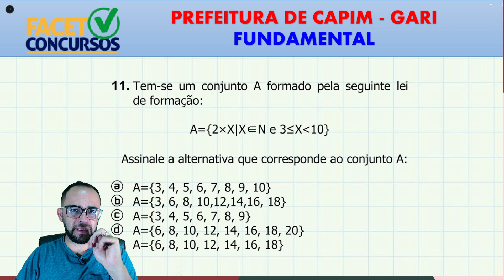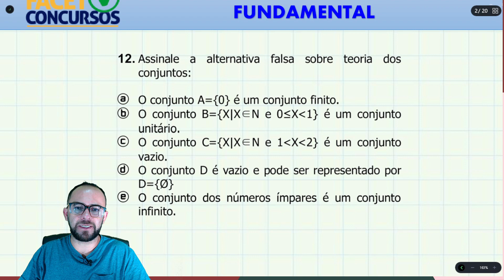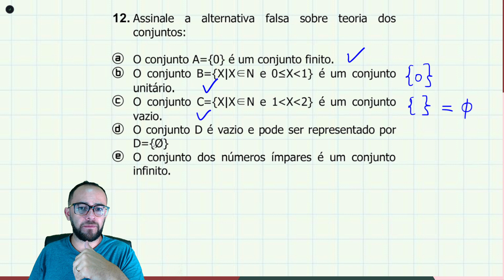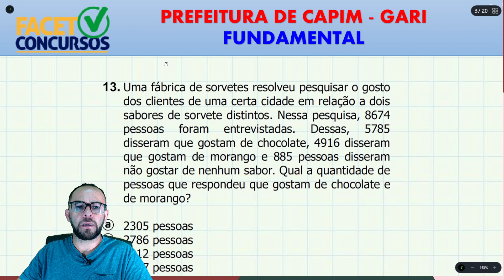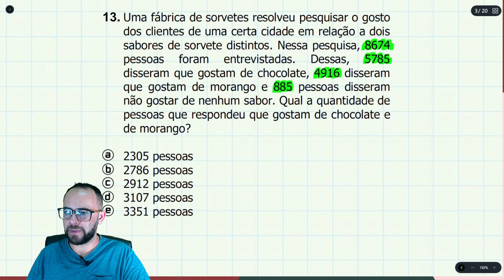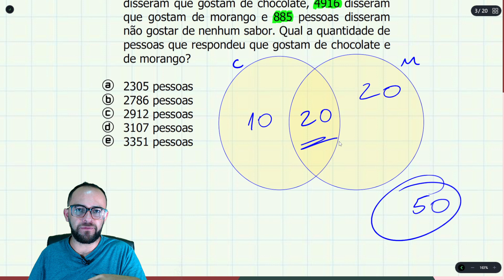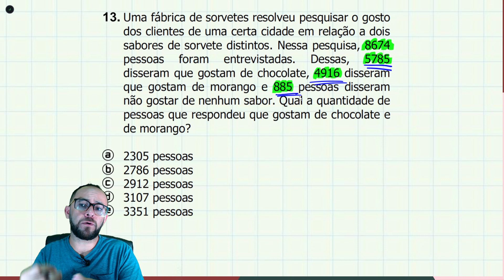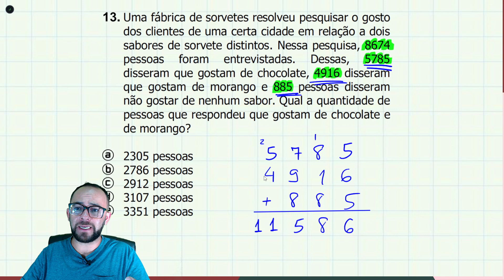💥 FACET - GARI - MATEMÁTICA FUNDAMENTAL - CAPIM-PB 2022 (parte 1)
11. Tem-se um conjunto A formado pela seguinte lei
de formação:
A={2×X|X∈N e 3 X 10}
Assinale a alternativa que corresponde ao conjunto A:
a A={3, 4, 5, 6, 7, 8, 9, 10}
b A={3, 6, 8, 10,12,14,16, 18}
c A={3, 4, 5, 6, 7, 8, 9}
d A={6, 8, 10, 12, 14, 16, 18, 20}
e A={6, 8, 10, 12, 14, 16, 18}
12. Assinale a alternativa falsa sobre teoria dos
conjuntos:
a O conjunto A={0} é um conjunto finito.
b O conjunto B={X|X∈N e 0 X1} é um conjunto
unitário.
c O conjunto C={X|X∈N e 1 X 2} é um conjunto
vazio.
d O conjunto D é vazio e pode ser representado por
D={Ø}
e O conjunto dos números ímpares é um conjunto
infinito.
13. Uma fábrica de sorvetes resolveu pesquisar o gosto
dos clientes de uma certa cidade em relação a dois
sabores de sorvete distintos. Nessa pesquisa, 8674
pessoas foram entrevistadas. Dessas, 5785
disseram que gostam de chocolate, 4916 disseram
que gostam de morango e 885 pessoas disseram
não gostar de nenhum sabor. Qual a quantidade de
pessoas que respondeu que gostam de chocolate e
de morango?
a 2305 pessoas
b 2786 pessoas
c 2912 pessoas
d 3107 pessoas
e 3351 pessoas
14. Um ciclista inicia sua prova em uma competição no
momento em que seu relógio marcava seis horas,
cinco minutos e cinquenta e quatro segundos da
manhã. Sabe-se que o mesmo completou a prova
em quatro horas, cinquenta e sete minutos e treze
segundos. Qual horário seu relógio marcava no
momento em que ele completou a prova?
15. João Gabriel precisou ir a um supermercado fazer
compras para a residência em que mora com sua
família no interior da Paraíba. Ao passar todos os
itens no caixa João viu que o valor final das suas
compras ficou em 781 reais e 43 centavos. João
pagou a conta com uma nota de R$200,00 e sete
notas de R$100,00. Qual o valor exato do troco que
o mesmo deve receber?
16. Um ônibus municipal leva, para completar seu
itinerário completo dentro de uma cidade, uma
média de 2700 segundos. Sabendo que o motorista
nesse dia trabalhou uma carga horária de seis
horas e quarenta e cinco minutos apenas dirigindo
o ônibus, quantas vezes ele repetiu o mesmo
itinerário considerando que o tempo levado por
itinerário foi constante e igual ao da média
calculada?
a 8
b 9
c 10
d 11
e 12
17. Calcule a expressão abaixo utilizando os
conhecimentos de soma, subtração, multiplicação e
divisão, assinalando a alternativa que contem seu
resultado:
{3×[12+(6+7×3)÷9-1]-2}÷10
a 1
b 2
c 3
d 4
e 5
18. Marta precisa estar em seu trabalho pontualmente
às 8 horas da manhã. O percurso da sua casa até o
seu trabalho leva 30 minutos quando não há
engarrafamento durante o trajeto e ela, sabendo
disso, sempre chega em seu trabalho pontualmente
às 8 horas. Em um certo dia, porém, Marta saiu 8
minutos atrasada de casa, além de ter encontrado
um engarrafamento que aumentou em 5 minutos
seu trajeto usual. De que horas Marta chegará ao
trabalho nesse dia?
19. Analise o diagrama de Venn abaixo e marque a
alternativa falsa:
a A = {1, 2, 3, 4, 11, 12}
b B = {4, 5, 6, 7, 12, 13}
c C = {8, 9, 10, 11, 12, 13}
d 12 ∈A
e 13 ∉C
20. Para ir ao seu estágio, Cecília pegava um ônibus
para ir e um para voltar para casa e pagava 2 reais
por passagem. Devido a pandemia da COVID-19 e
a consequente suspensão da circulação dos ônibus,
Cecília precisou começar a ir ao seu estágio no
carro de sua mãe e tal carro consome 5 reais de
gasolina para ir e o mesmo para voltar. Sabendo
que Cecília vai ao estágio 5 dias por semana, qual a
diferença por mês, em reais, que ir de carro vai
custar para Cecília em relação à quando ela ia de
ônibus?